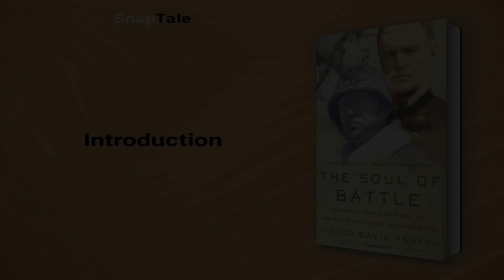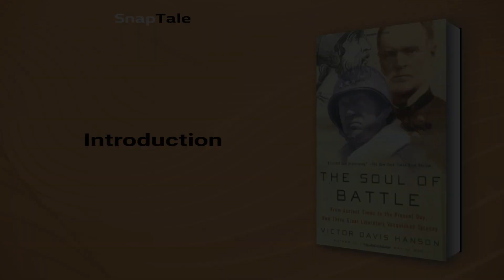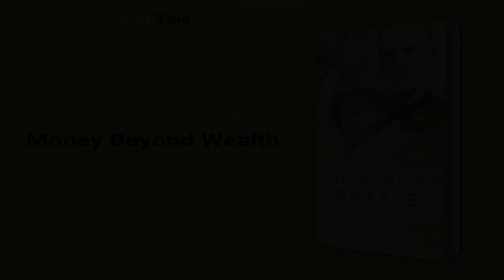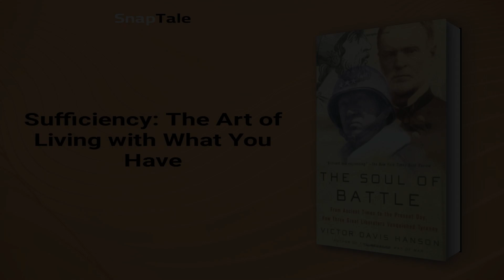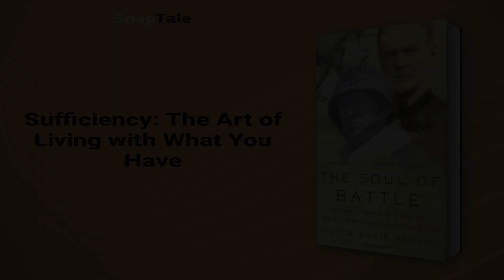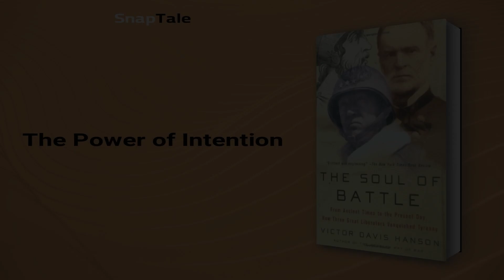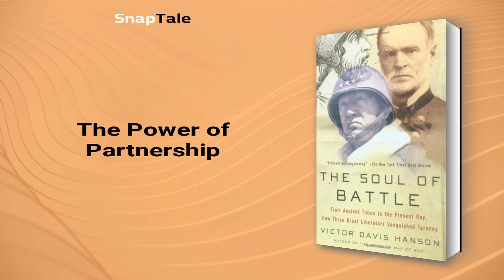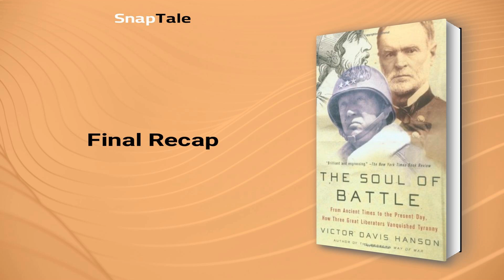The Soul Of Battle by Victor Davis Hanson: 9 Minute Summary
*BOOK SUMMARY*

TITLE - The Soul Of Battle: From Ancient Times To The Present Day, How Three Great Liberators Vanquished Tyranny

AUTHOR - Victor Davis Hanson

DESCRIPTION:
📖 Join Victor David Hanson as he presents a unique and daring thesis for the triumph of military campaigns. Discover the remarkable stories of three legendary generals, their untrained troops, and the role moral conviction played in securing victorious outcomes. "The Soul of Battle" narrates historic events with eloquence and conviction.

TIMESTAMPS:
⌚ 00:00 Introduction
⌚ 01:11 Money Beyond Wealth
⌚ 02:04 The Power of Money
⌚ 02:26 False Mindset of Scarcity
⌚ 03:23 Sufficiency: The Art of Living with What You Have
⌚ 04:40 Manifesting sufficiency through giving
⌚ 06:23 The Power of Intention
⌚ 07:00 The Power of Partnership
⌚ 07:41 The Power of Changing Your Dreams
⌚ 08:11 The Power of Collective Wealth
⌚ 08:35 Final Recap